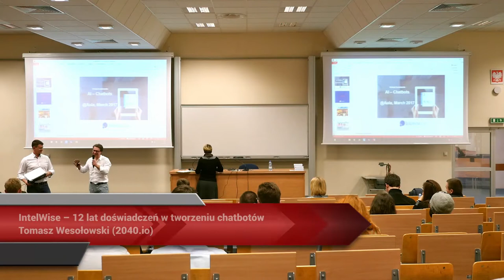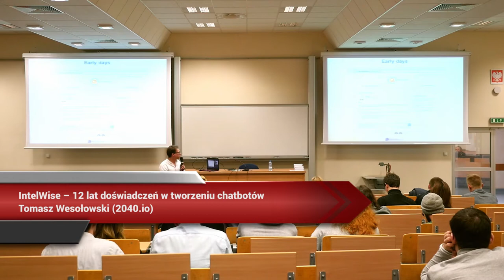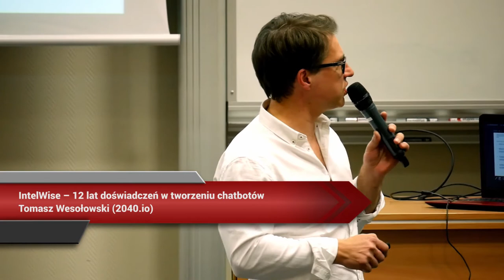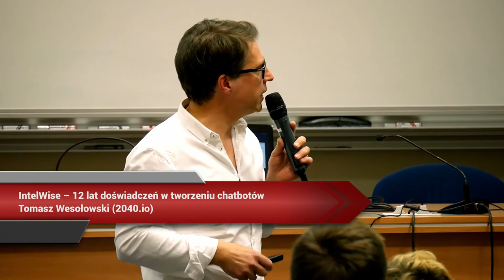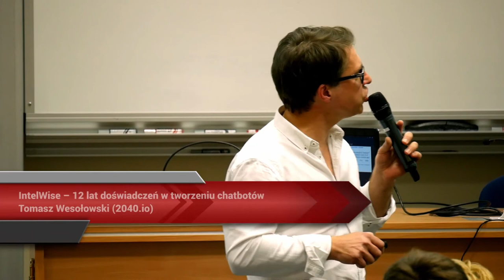Aula # 150 Chatboty i e-commerce, Marcin Strzałkowski (InteliWise)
Marcin Strzałkowski (InteliWise), "IntelWise – 12 lat doświadczeń w tworzeniu chatbotów"